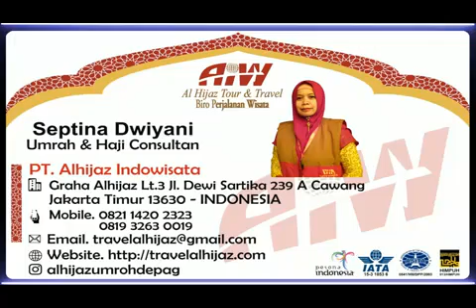Alhijaz Indowisata Animation Part 1057 of 1100